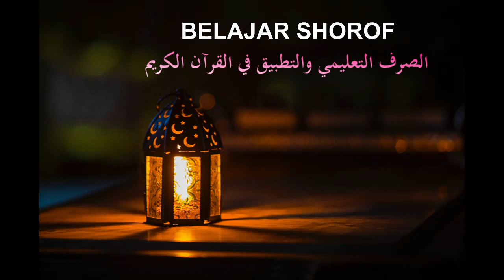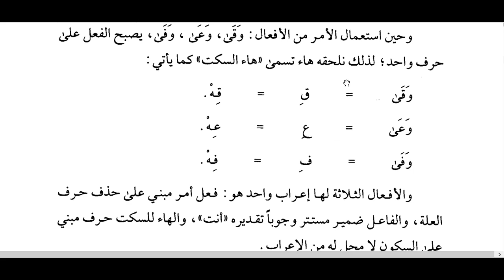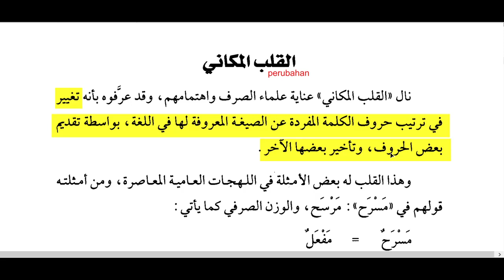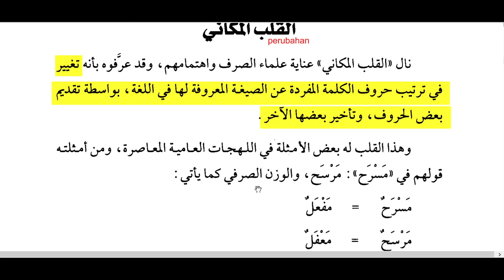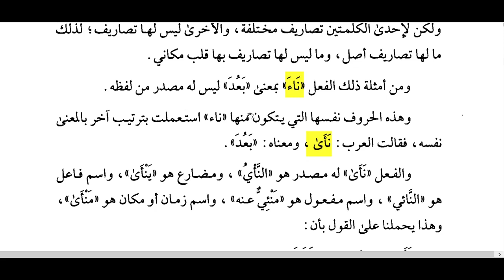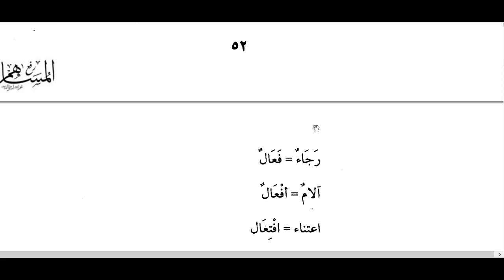اللقاء الحادي عشر(11) - القلب المكاني